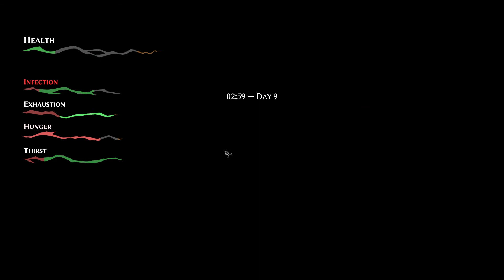TQ plays Pathologic 2 episode 43, The Concrete Tomb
In it we get to explore Town-on-Gorkhon as Artemy Burakh also known as the Haruspex and to many others as the Ripper.
He is returning home after his father sent him a worrying letter, and things become worse than he could imagine when a plague that leaves no survivors takes over the town.

Pathologic 2 is a survivor horror, with adventure and role playing elements. Unlike in other games where you get more powerful as you go, power is taken from you and you learn, "You can't save everyone."